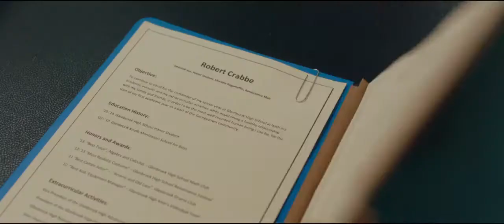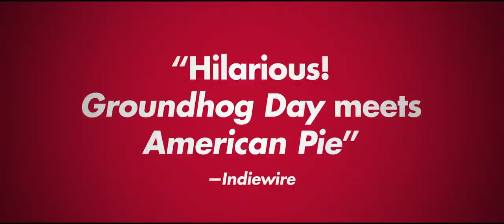Premature - Official Trailer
A high school senior has to re-live losing his virginity over and over again until he gets it right.

Director: Dan Beers
Writers: Dan Beers (screenplay), Mathew Harawitz (screenplay)
Stars: John Karna, Craig Roberts, Katie Findlay, Alan Tudyk, Adam Riegler, Carlson Young